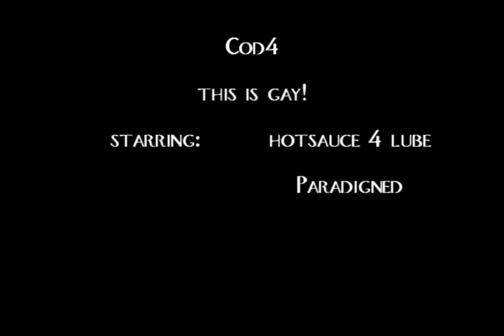CoD4 :: This is Gay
first teamkilling vdeo